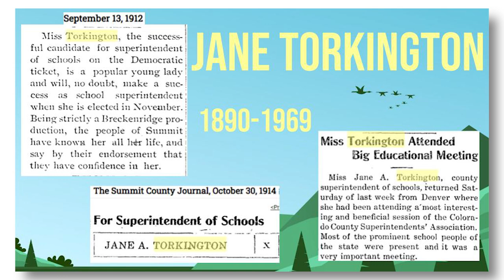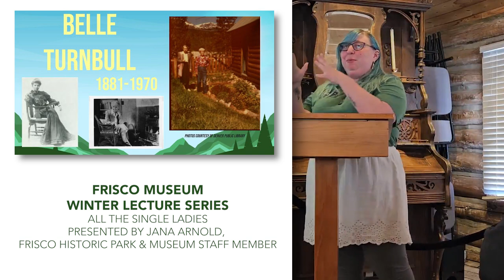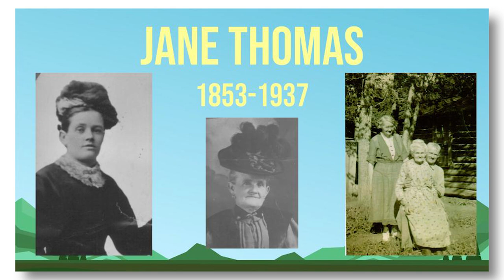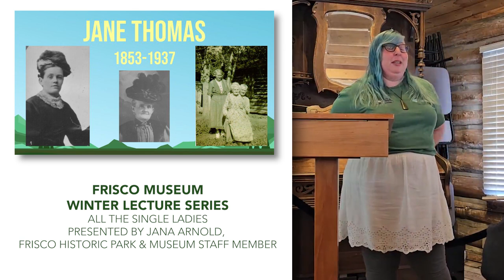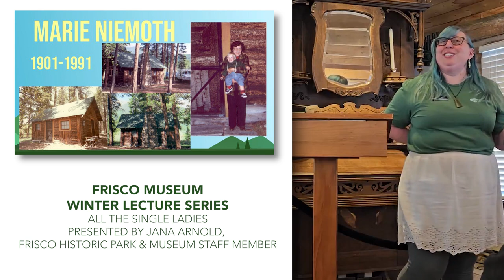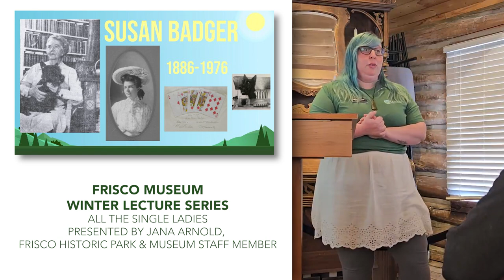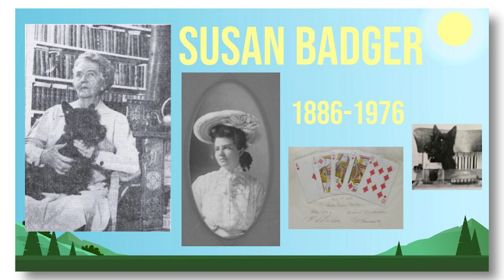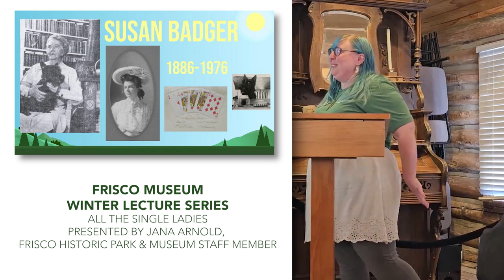Frisco, Colorado Historic Museum Lecture, "All the Single Ladies"